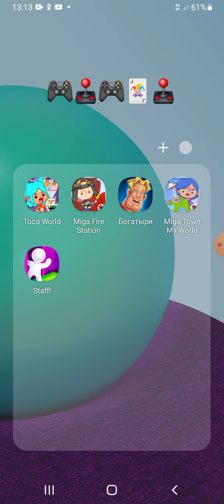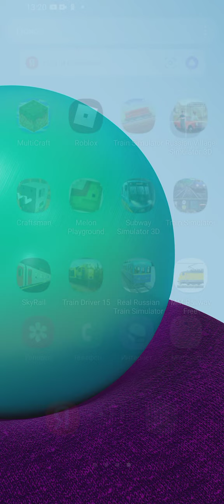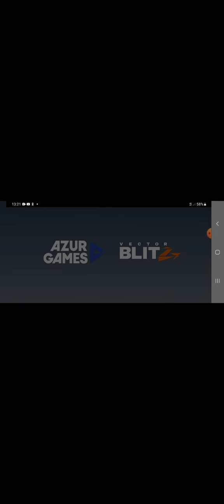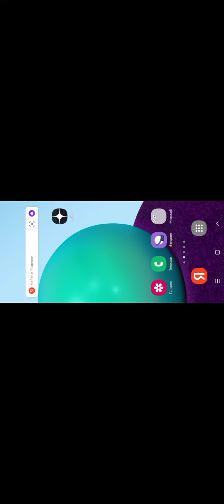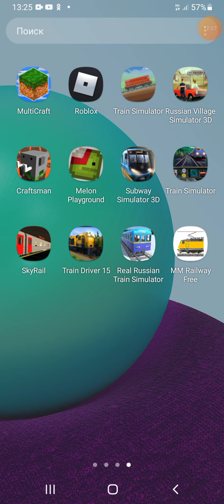Я играю в свои игры